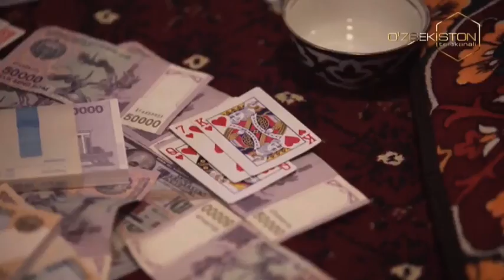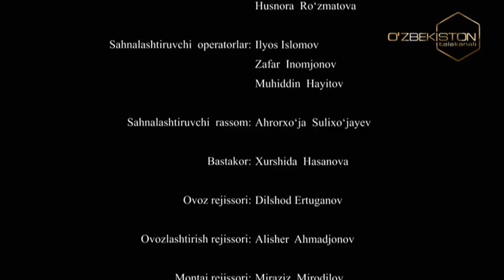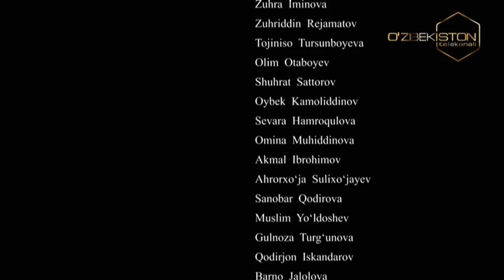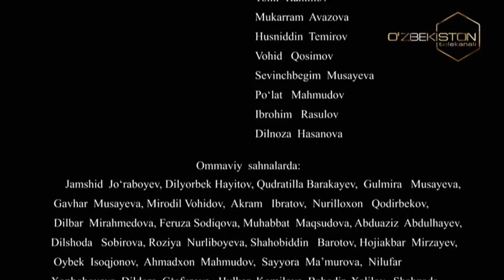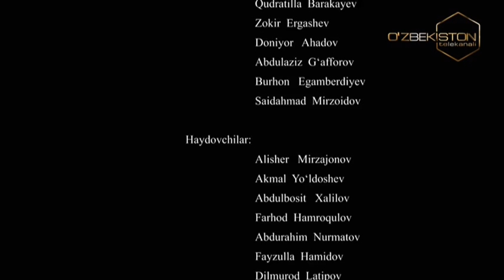Malak (milliy o'zbek seriali) 66-qism | Малак (миллий ўзбек сериали)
Ўзбекистон миллий телерадиокомпаниясининг «Ўзбекистон» телеканали орқали намойиш қилинган «Малак» миллий сериалининг биринчи фасли томошабинлар кўнглидан муносиб жой эгаллади. Тақдирнинг оғир ва бешафқат синовлари орасида қолган, шунда ҳам инсонга, аёлга хос фазилатларни йўқотмаган, кўргуликларга қарши ирода ва матонат билан курашган Малак бирда ташвишли, бирда эса қувончли бўлган изтиробу кечинмалари билан ўз томошабинларини топиб улгурди. Сериалнинг иккинчи фаслини томошабинлар интиқлик билан кутишди десак адашмаймиз. Назар Эшонқул, Наргиза Усенбаева, Ҳуснора Рўзматова ҳамкорлигида ёзилган «Малак» телесериали иккинчи фасли олтмиш қисмдан иборат бўлади. Мелодрама жанридаги ушбу ўткир сюжетли сериалнинг режиссёри биз яхши таниган Хуршид Ҳасановдир. Сериал ижодкорлари “Малак” сериалининг иккинчи фасли ҳам томошабинлар қалбидан муносиб жой эгаллашига умид қилмоқдалар.

Саҳналаштирувчи режиссёр: Хуршид Ҳасанов
Сценарий муаллифлари: Наргиза Усанбоева, Ҳўснора Рўзматова
Саҳналаштирувчи оператор: Элмурод Йўлдошев
Саҳналаштирувчи рассом: Зоҳид Мирахмедов
Бастакор: Хуршида Ҳасанова
Овоз режиссёри: Дилшод Ертуганов
Овозлаштириш режиссёри: Фахриддин Шамсиматов
Монтаж режиссёри: Ҳусан Абдуллаев
Режиссёрлар: Аброр Аҳмедов, Асқар Тоғаев
Продюсер: Тоҳирбек Қўчқорбеков
Грим бўйича рассом: Гулноза Турғунова
Либослар бўйича рассом: Дилрабо Ражабова
Бош ролларда:
Райҳона Асадова
Дилниёз Ғаффоров
Маъруф Алиев
Комила Абдуллажонова
Азиза Ёқубова
Даврон Отажонов
Ойбек Собиров
Гулчеҳра Жамилова
Раъно Зокирова
Ойша Жўраева
Гулрухсор Райимқулова
Муяссар Бердиқулова
Шоҳида Узоқова
Хосият Ҳусанова
Ҳуснора Рўзматова
Ёқуб Ахмедов
Бахтиёр Мусаев
Нодирабегим Шодмонова
Элмира Раҳимжонова
Санжар Сатторов
Фарҳод Абдуллаев